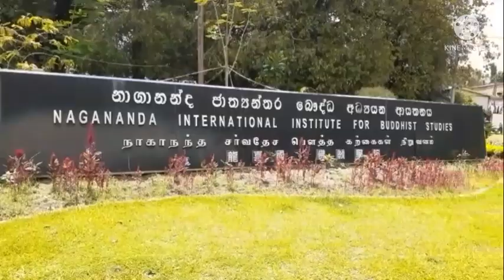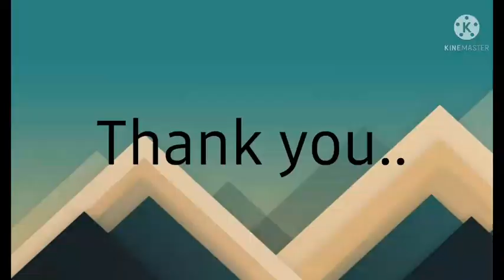NAGANANDA INTERPERSONAL INSTITUTE FOR BUDDHIST STUDIES #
Well Come
Education dreams..